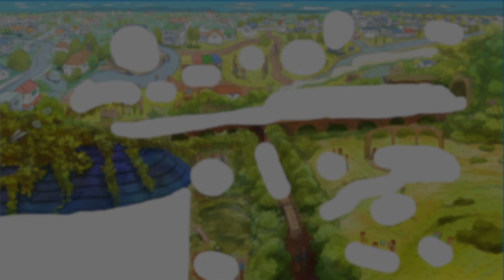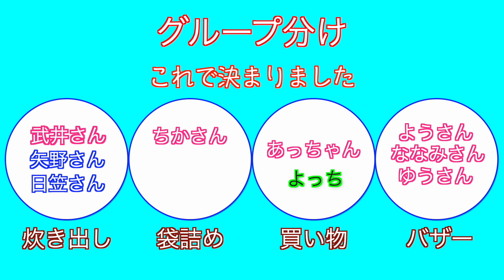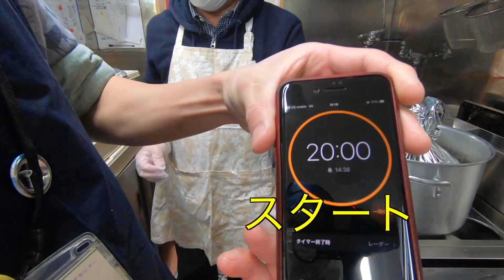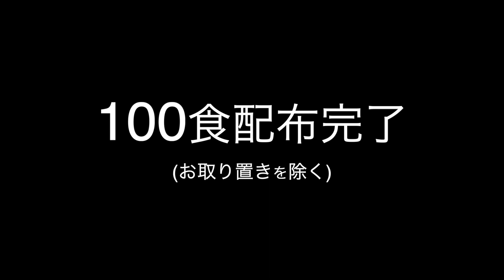おおたラーメンこども食堂で100食フードパントリー OHY人数分41杯目(おひや人数分)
おおたラーメンこども食堂の
フードパントリーのお手伝いに行ってきました⭐︎
こちらは4/10(土)に開催された内容になります。

フードパントリー100食配布！！
今回は細かい工夫や日々の改善と
僕らが何故ここを応援したくなるのか？
という部分にも触れてみました☆

この暖かさや雰囲気が少しでも共有できれば嬉しいです☆

■おおたラーメンこども食堂
ご支援をお考えの個人又は企業様
下記公式SNSからご連絡ください

(こちらはOHY人数分ではなくおおたラーメンこども食堂に直接配送されます)

■yossy農園

■一期JAM

■理念
？？？(グループ名に込めた想い)

■目標
絵を完成させる事

僕らの成し遂げたい事を一枚の絵にしました☆
達成させたい項目は全２１種類！！

この21項目はそれぞれがこどもの笑顔に関わる事になっていますが
項目を達成するたびに、
その項目を公開していき絵を全て完成させるのが僕らの目標です！

■動画配信ジャンル

①OHYの勉強
目標達成する為には僕らは勉強しなきゃいけない事がいっぱいあります。
主にその勉強に関わる配信はこちらで配信します

②OHYの休日
「気づき」をコンセプトに幅広いジャンルで休日の過ごし方を配信していきます

③OHY人数分
目標達成するため、こどもの笑顔に関わる行動をしている時に配信します

④OHY勉強会
今までインプットした事をアウトプットしたりMTG時に撮影した内容などを
配信します

⑤OHY番外編
本編の総集編やNG集などストーリーとは関係ないものを
配信する時はこちらになります

■OHY人数分1杯目. 初まりの時

よっち
生年月日　1986年2月20日
趣味　サッカー　料理
好きな食べ物　ミートソース　味噌汁　コーヒー牛乳　グミ
苦手な食べ物　苦い、すっぱい、辛いもの

ひさし
生年月日　1986年12月14日
趣味　歌　ダイビング
好きな食べ物　肉　小麦系
苦手な食べ物　苦い、コリコリ系、貝類

■作画
Auzenismo/羽雲けむさん

■使用曲
OP:Springbreak  Ooyy feat. Le June

OHYの勉強ED:My Truck (Instrumental Version)　Luna The Cat, Speedy The Spider

※動画コメントにて多くの方を不快にするような誹謗中傷のコメントと判断したものは申し訳ございませんが